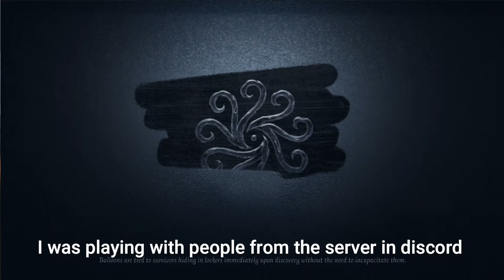Everlasting Flowers S-tier Limited Skin Gameplay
Hi! It's me Sisilya, back again with another video. In this one, I'm playing the Valentines package of Mechanic S Skin Everlasting Flowers and her A accessory. I am playing with friends and here's my gameplay!

P.S I called it Unfading Flowers because that's what it said in the leaks. The meaning is still the same though with the actual name of the skin.

Add me in Identity V!
Server: Asia
ID: 30577864